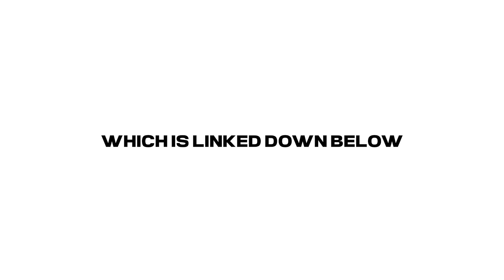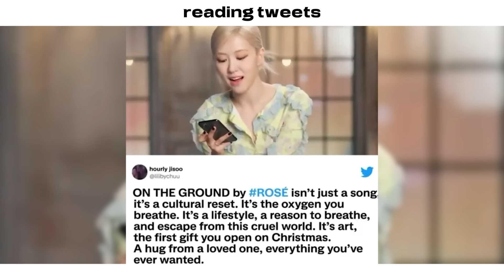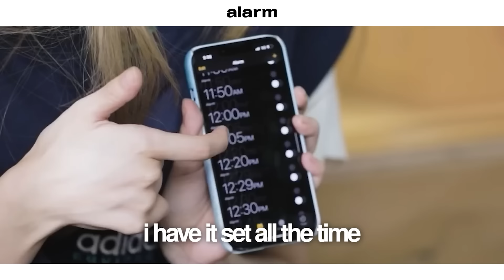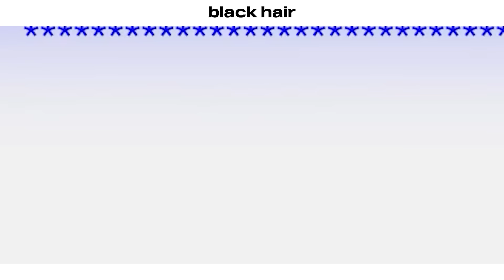the FUNNIEST moments of blackpink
HAD FUN EDITING THIS BAHAHAHA WATCH OUT FOR PART 2!

• The #1 KPOP and KDrama fashion store!

- Best part... Their Blackpink collection looks goooood